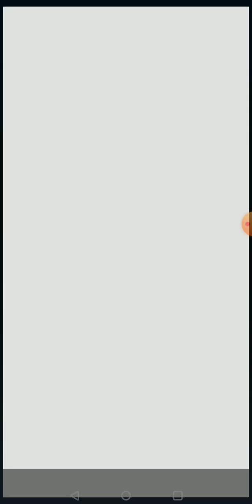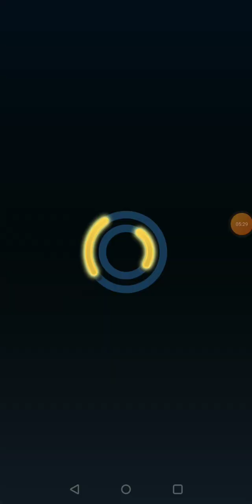SFSB: Series of Knuckles: Event